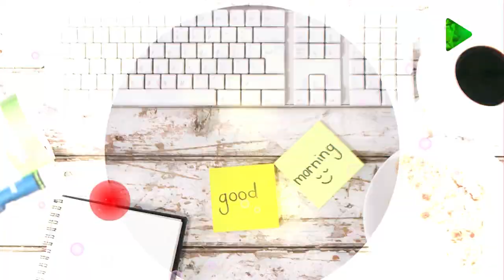Առաջին ծրագիր – Ֆելիքս Հարությունյան / Arajin Cragir – Feliqs Harutyunyan